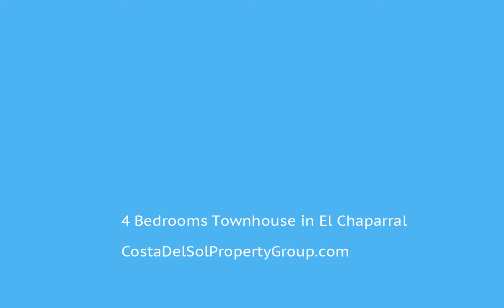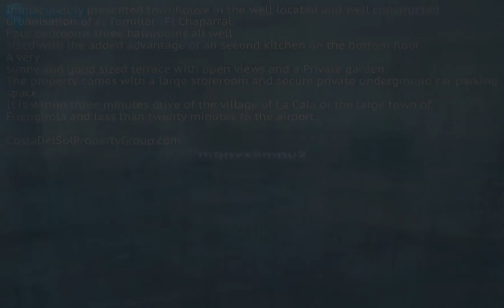4 Bedrooms Townhouse in El Chaparral, Costa Del Sol FOR SALE €329,000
4 Bedrooms Townhouse in El Chaparral, FOR SALE €329,000Immaculately presented townhouse in the well located and well constructed urbanisation of el Tomillar , El Chaparral. Four bedrooms three bathrooms all well sized with the added advantage of an second kitchen on the bottom floor. A very sunny and good sized terrace with open views and a Private garden.
The property comes with a large storeroom and secure private underground car parking space.